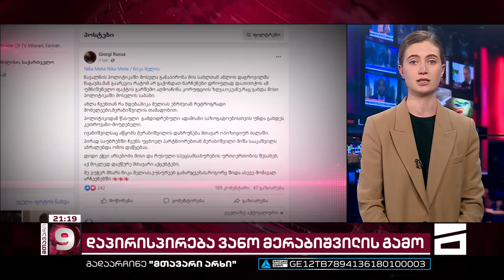დაპირისპირება ვანო მერაბიშვილის გამო | ენმ არჩევნებისთვის ემზადება